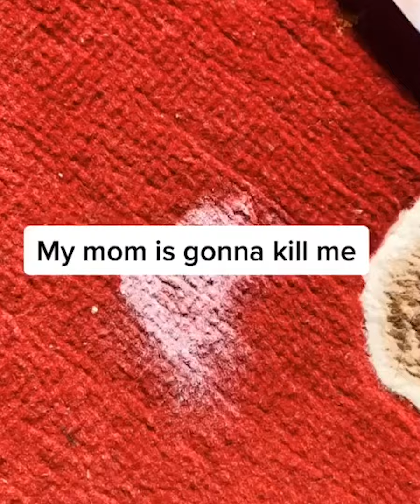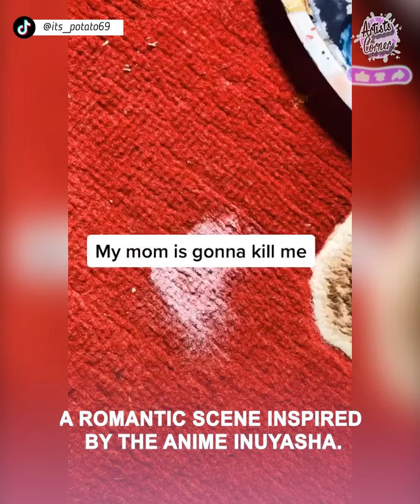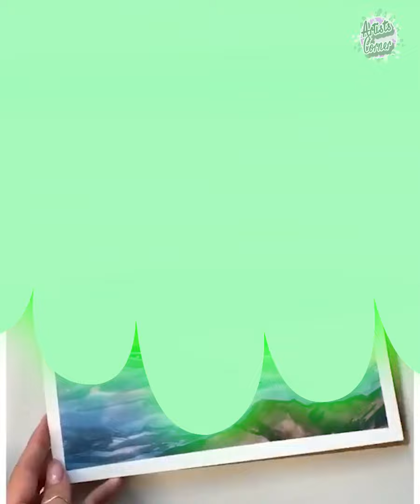Artists Without limits [Acrylic colors, Watercolors - Get inspiration and visual feed].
Do you paint the background first with watercolor?
In general, if you want the background color to show up and become part of the subject, paint the wash first.

Your watching experience will be better using the phone.